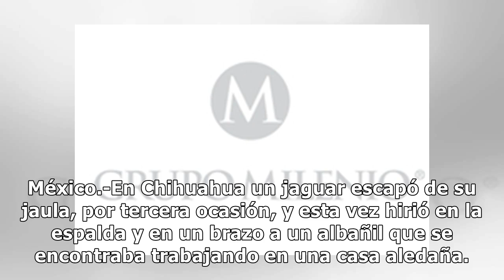Jaguar escapa por tercera vez de su jaula y ataca a albañil que trabajaba en casa cercana